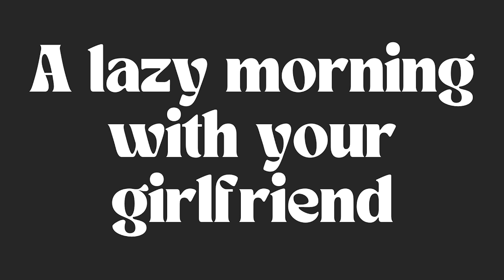💖ASMR - A Lazy Morning With Your Girlfriend [Cuddles][Time To Wake Up][Cozy][British]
💖 Welcome to a serene ASMR experience.
Join your girlfriend for a blissful, lazy morning filled with warmth and affection.
As the soft morning light filters in, cuddle up and enjoy the comforting sounds of a cozy bedroom as your girlfriend tries to wake you up and get you out of bed.
With her gentle British accent, your girlfriend softly whispers sweet nothings and encourages you to wake up slowly.
Feel the tenderness of morning cuddles, the rustle of sheets, and the tranquil atmosphere that makes getting out of bed feel like the sweetest moment of the day.
Let this relaxing roleplay fill you with warmth and set the perfect tone for a peaceful day ahead.

Step into a world of relaxation and bliss as we curate the finest collection of Role-Play comfort audios, carefully crafted to melt away your stress and transport you to a place of tranquility.
This channel is dedicated to providing you with the perfect Comfort audio for all moments – whether you're winding down after a long day, seeking inspiration while studying or working, you need some soulful Words to uplift your spirits or need someone there to remind you how loved and cherished you are.

My mission is to create a space where you can truly unwind and recharge.
I invite you to join our ever-growing community, which seeks solace in the magic of melodies and soothing words. 💛

Together, let's create a haven of peace, love, and positivity through the power of Loving words.

Thank you for choosing "Lovelylyly Audio" as your go-to destination for soulful and relaxing Comfort. I can't wait to embark on this relaxing and soul-soothing adventure with you.
So, sit back, relax, and let the chilling vibes take you on a blissful ride! 🎧🎵✨

If you have fan art or scripts you would like to share 🥰

No matter what problems you’re dealing with, whether or not you’re thinking about suicide, if you need someone to lean on for emotional support, call the Lifeline.
People call to talk about lots of things: substance abuse, economic worries, relationships, sexual identity, getting over abuse, depression, mental and physical illness, and loneliness, to name a few.
National Depression Hotlines
REMEMBER, YOUR CALL IS CONFIDENTIAL AND FREE.👇

There are a variety of depression hotline numbers available to anyone across the country who is in need. Examples include:
Substance Abuse and Mental Health Administration (SAMHSA) Helpline: 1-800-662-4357

⚠️WARNING!:⚠️

Anyone who spreads hate or is found to be bullying others in the comment section or live chat will be immediately reported and permanently banned from my channel!
I do not tolerate aggression or the spread of intentional harmful negativity!
BE NICE OR GET MOVING!⚠️